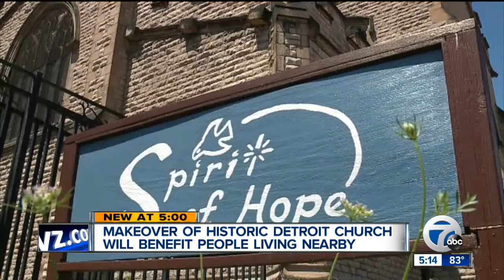Makeover of historic Detroit church will benefit people living nearby